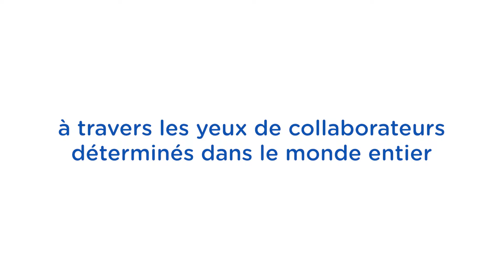The Roads to Carbon Neutral – Teaser Season 4 - TotalEnergies